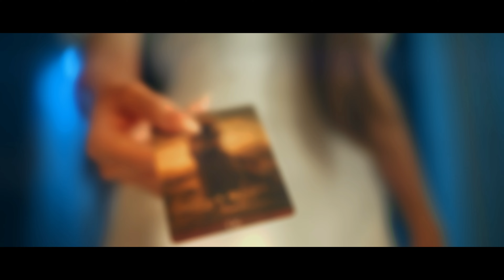HẾT VƯƠNG HẾT THƯƠNG - PHÁT HUY T4 x KEVIN TOÀN | OFFICIAL MV | Vậy thôi đành buông níu càng lâu..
HẾT VƯƠNG HẾT THƯƠNG - PHÁT HUY T4 x KEVIN TOÀN | OFFICIAL MV | Vậy thôi đành buông níu càng lâu đôi mắt thêm sầu...

Lời bài hát:
Ver1:
Em không còn yêu không còn vương không còn thương
Là vì sao em em hỡi quay đi mau sau màn sương
Nàng làm canh đêm anh thức chờ em trong vô thức
Ngàn cô đơn như cấu như đâm tâm can anh trong miêng man
Em đâu thấu đâu đâu đâu biết là suy tư kia có mình anh
Một lần xa trăm đau đớn em đâu đâu thấu tình anh
Nhẫn tâm như thế sao kệ những yêu thương thế sao
Một người tôi luôn tìm kiếm bỗng chốc ấy hóa xa xôi thế sao
ĐK:
Vậy thôi đành buông níu càng lâu đôi mắt thêm sầu
Biết rằng sẽ đau nhiều đau hằn tâm can mỗi đêm thâu
Tình không thành nên bên cạnh nhau càng lâu càng đau
Càng thêm sầu vương bờ môi bao nụ hôn cùng nhau tàn mau
Ver2:
Đem cô đơn trong anh ra mà đan
Thời gian trôi yêu thương trao em bao nhiêu anh còn mang
Còn lang thang trong ký ức với  nỗi nhớ ta giành cho nàng
Ngàn yêu thương người đem ra thiêu bỗng chốc hóa thành trò tàn

Ừ thì buồn buồn khi ta cách xa
Nhưng biết sao được duyên này đành thôi ta trách ta
Tâm tư mình ta hòa vào vào trong đêm tối đen
Yêu thương ngày qua ngày trôi giờ nghe sao rối ren
ĐK:

Credit:
Singer: PHAT HUY T4
Song Composer: KEVIN TOAN
Music Producer: TRUNG NGON
Record: NGUYEN QUANG QUY
Mixing & Mastering: NGUYEN QUANG QUY
Cast: THUY GIANG
Executive Producer: 3K MEDIA
Project Manager: KEVIN TOAN
Social: NAM VIET MEDIA
Director: PHAM KY ANH – LE MINH
Producer: PKA ENTERTAINMENT
D.O.P: LONG HOANG
Camera Operation: LONG HOANG – QUOC DAI
Assitant Director: QUACH HOAI NAM
Editor: Mlem Studio
Set Design: YOU TUAN KHANH TEAM
Make Up: DANG NGOC YEN PHI
Cast: THUY GIANG
Line Producer: VU THANH HUONG
Color Grading: PHAM KY ANH
Equipment: TONY VO FILM EQUIPMENT
Lighting: MY NGUYEN TEAM
Assitant Camera: HAU LUONG – BA PHU
Photo – Tiktok: Dexter

Theo dõi 3K Media Productions tại:
© Video này thuộc về 3K Media Productions. Vui lòng không reup dưới mọi hình thức. Xin trân trọng cảm ơn.